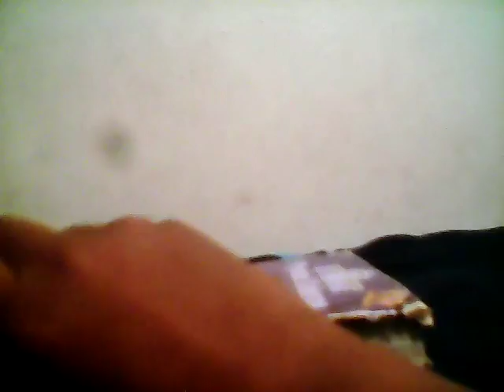tmnt 2014 splinter toy review